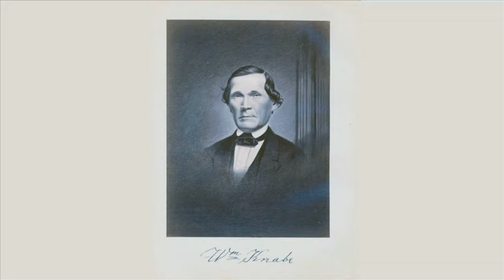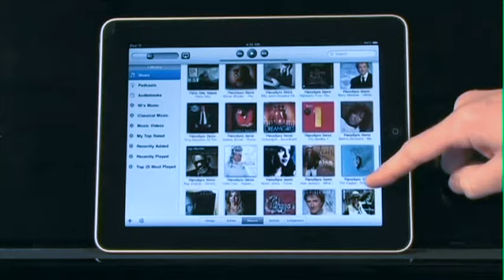Welcome to Keyboard Concepts of Southern California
Let Dennis Hagerty and Jeff Falgien tell you why Keyboard Concepts has been the go-to piano store in Southern California's for 30 years.